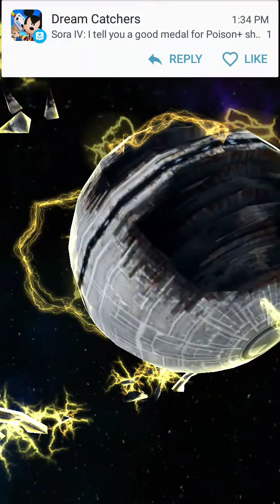Justice Monsters V - 11 Monster Spins! Summoned a SUPER RARE!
Square Enix released a spin off game from the Final Fantasy XV universe, and I wanted to try it out. This won't be replacing my Kingdom Hearts Unchained X stuff, I just wanted to try my luck at a draw in this game. So far, it seems like I have VERY good luck! I got way to excited to see my super rare, lol! I summoned 4 uncommons, 6 rares, and ONE SUPER RARE! I had a very awesome pull! :D I might make more videos of this game in the future if I like it enough to continue playing it. :)